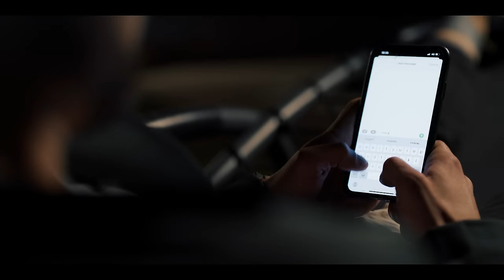TINA IVANOVIC - SADA JE PO MOM - (OFFICIAL VIDEO 2022)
Izvršni producent: Zvezdan Andjic
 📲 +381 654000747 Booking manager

🎼 Muzika: Sasa Dinic
🎼 Tekst: Aleksandar Ilic Dilan
🎼 Aranžman: Alen Ćirić

🎼 Intro vokal: Milos Radovanovic
🎼 Prateci vokali: Suzana Branković

🎛 Mix i Master: Sasa Dinic

📽 Video produkcija : Vedad Jasarevic
 👩 Styling : Bata Spasojević
🧖Makeup: Katarina Lazić
 💇Hair: Ivana Mrvić

LYRICS:

Da si bolji čovek pa da mi je žao
Što si sada tu na kolena mi pao
Ceo život sve bilo je po tvom
Ali sad je kraj,sada je po mom.

Dupli život hteo si
To nikad ne prolazi
Sad me slušaj pamti to
Takvi uvek ljube dno

REFREN
Izdao si me napravio lom
Ne trebaš mi sad ,traži drugi dom
Ti si jaka zverka,neko ko je bitan
Takve uvek rešim kao problem sitan

Zoveš moliš,kaješ se
Idi idi sad kod nje
Sada mi je ravno sve
Ne trebaš mi više ne

REFREN:
Izdao si me napRefravio lom